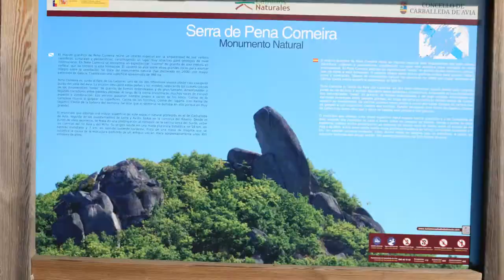OURENSE (Nuval Film 2021)